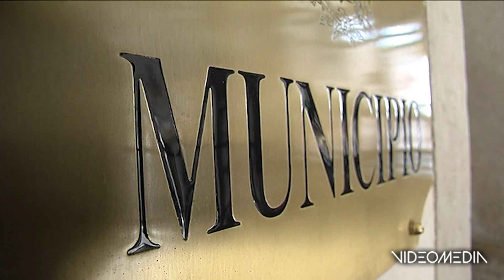BASSANO VERSO IL VOTO, ALTA TENSIONE NEL CENTROSINISTRA_TGTVBN_20231227